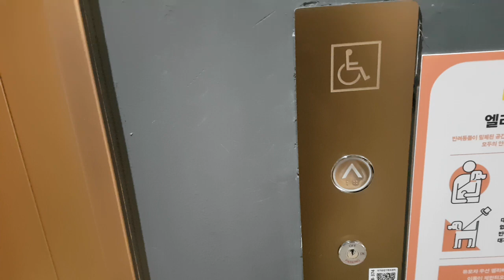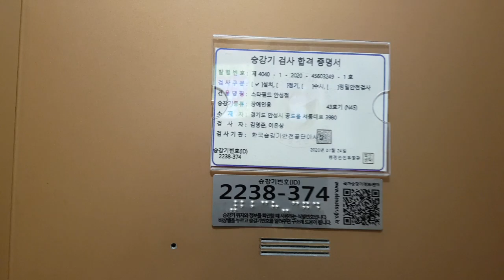경기도 안성시 공도읍 서동대로 3930-39 스타필드 안성 나머지구간 2 현대엘리베이터 탑사기 (1)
이 엘리베이터는 문이 앞뒤로 되어 있습니다.

* 국승정 및 엘베인포에 '스포츠몬스터안성'으로 나와있고, 이 엘리베이터는 뒤쪽문이 열리지 않은 것으로 추정되며, 여기는 오전 10시 개점하자마자 바로 혼잡해질 수 있으니 탑사시 주의하십시오.